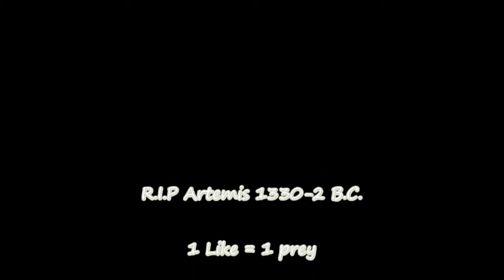Will Titan Clutch? (multiple times) :: Brawlhalla Gameplay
Hey guys, popping out another video for ya. This one took a bit of editing so I hope you all enjoy, also just wanted to let you guys know I'll be streaming soon, so get ready!!